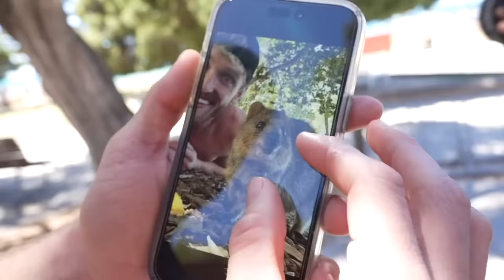We Tasted Australia’s Most Controversial Food | The Night Shift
THE FIRST NIGHT SHIFT X CULTURE KINGS DROP IS OFFICIALLY LIVE! GO SHOP

on today’s episode, we journey to the land down under and explore the incredible continent of australia, plus we befriend the local wildlife while unraveling their dark secrets, discover the sad truth behind david's fear of water, overuse a certain aussie term, meet up with mikaela testa for a vegemite review, finally get a burger with lazar beam, and bend style as we travel around one of our new favorite places. I LOVE IT HERE! EP TWO NEXT WEEK!!